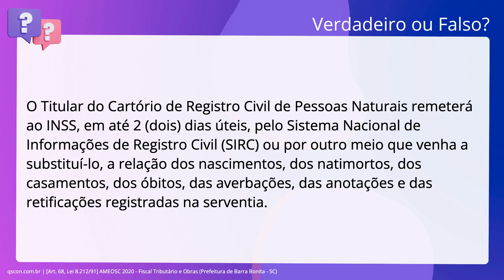QScon Direito: [Art. 68, Lei 8.212/91] AMEOSC 2020 - Fiscal Tributário e Obras (Prefeitura de Barr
Art. 68, Lei 8.212/91 | AMEOSC 2020 Fiscal Tributário e Obras | (Prefeitura de Barra Bonita SC)

O Titular do Cartório de Registro Civil de Pessoas Naturais remeterá ao INSS, em. até 2 dias úteis, pelo Sistema Nacional de Informações de Registro Civil. (SIRC) ou por outro meio que venha a substituí-lo, a relação dos nascimentos,. dos natimortos, dos casamentos, dos óbitos, das averbações, das anotações e das. retificações registradas na serventia.

Gabarito: Falso